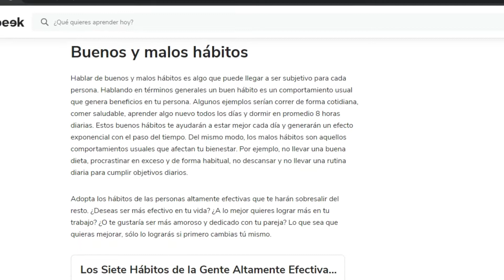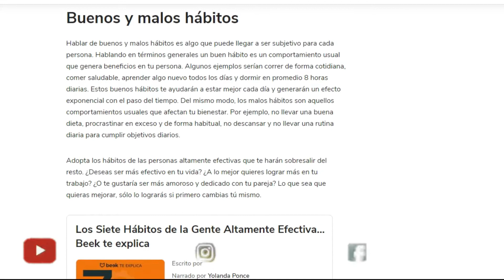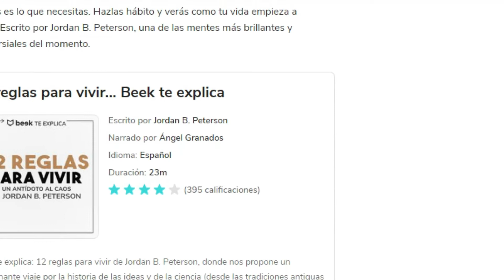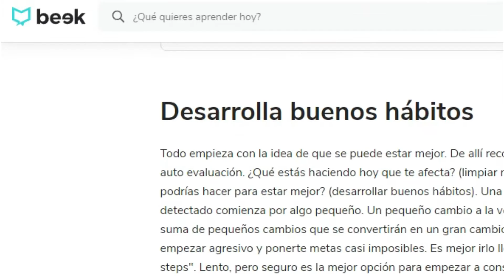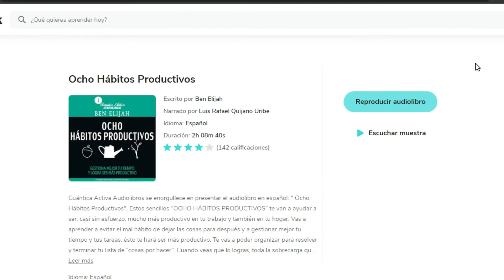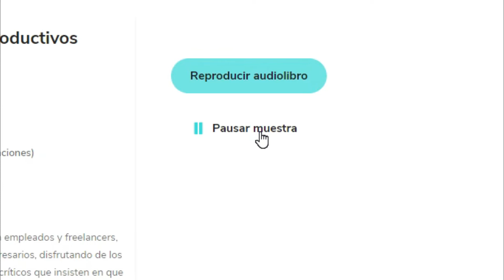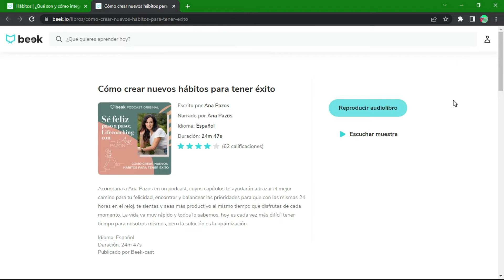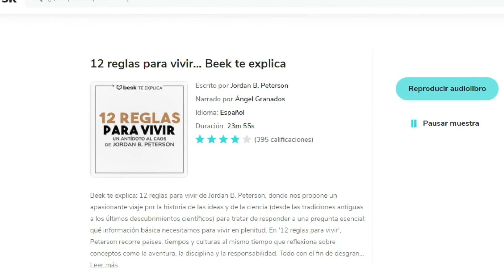¿Cómo ser una persona con Hábitos Altamente Efectivos? Hábitos buenos y Malos Hábitos.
Hábitos ¿Qué son y cómo integrarlos a tu vida? Un hábito es una serie de comportamientos rutinarios repetidos continuamente y que tienden a suceder de forma inconsciente. Hay quienes dicen que formar un hábito va desde un par de semanas hasta 60 días.

¿Qué es un hábito? Un hábito es un comportamiento que está de forma usual en la vida de una persona. Por ejemplo, después de comer sigue el café. Sin embargo los hábitos no siempre son comportamientos. Estos pueden llegar a ser pensamientos, sentimientos o expresiones que pasan de forma natural al ocurrir un detonante.

Todo el mundo quiere ser rico y tener grandes ingresos, pero no todo el mundo alcanza esta meta y en su mayoría es por no tener los hábitos y educación financiera para poder conseguirlo.

 Lograr estos objetivos se basan en la determinación y la mentalidad de cada persona que quiere conseguir ser rico y como dice el autor, Juan Diego Gómez: “No puede haber crecimiento económico sin crecimiento personal”.

60 DIAS GRATIS DE SCRIBSD CON ESTE LINK:
¡Mira Scribd y lee todos los libros, libros de audio y revistas que quieras! Usa mi enlace para registrarte